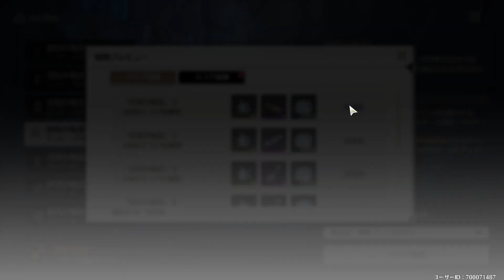Alloy Smelt II Fervor Rift 15000 Points Only Trial Characters Guide【Wuthering Waves 1.2】